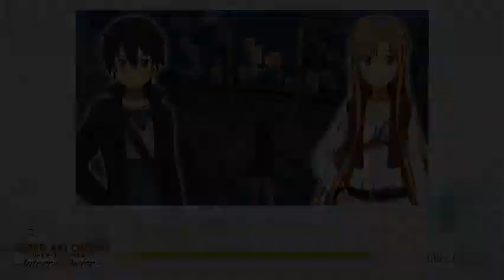SAO Integral Factor Natural Cave Entry Dungeon Guide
Floor 2 Mid-dungeon, not too difficult buuuut if you’re aiming for a high score collecting rewards, traveling can be interesting. Otherwise a fun place to gather some resources. And the music isn’t too bad either in my opinion. Next vid will be the same dungeon on Interior difficulty. Hope you enjoyed the demonstration.

If you’re feeling generous, go ahead and tip me on PayPal, each cent will definitely be used to help me make more content.